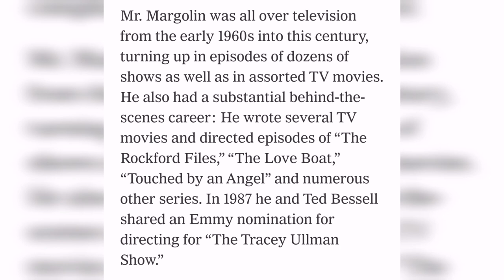Stuart Margolin, Emmy Winner for ‘The Rockford Files,’ Dies at 82